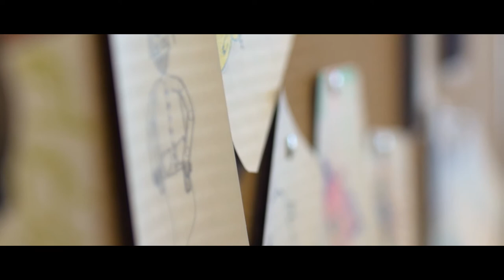Fine Arts Center